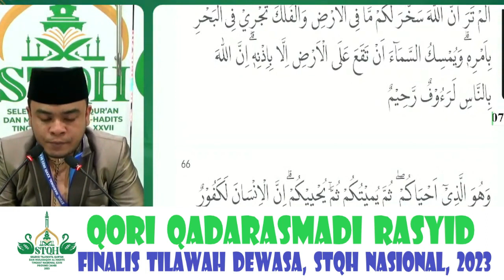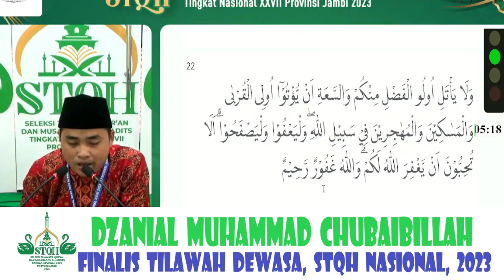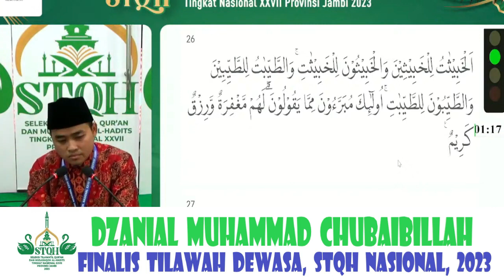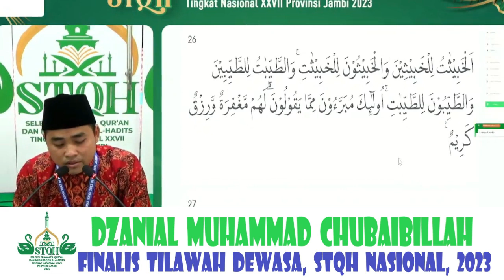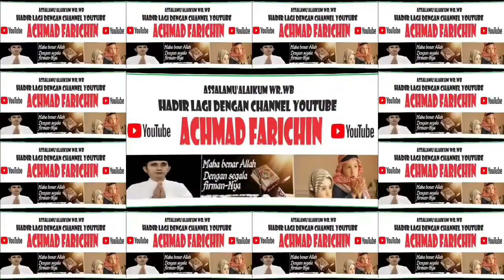JUARA 1, 2, DAN 3 TILAWAH DEWASA PUTRA // STQH NASIONAL XXVII DI JAMBI TAHUN 2023